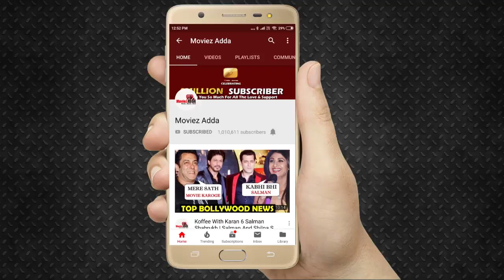Sonakshi's MUNGDA Tribute To Salman's Mom Helen - WATCH